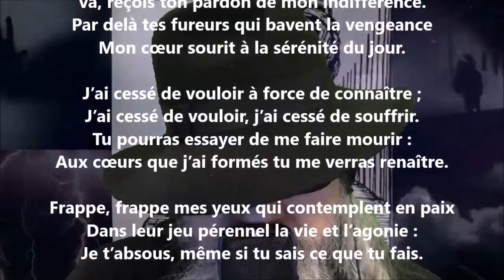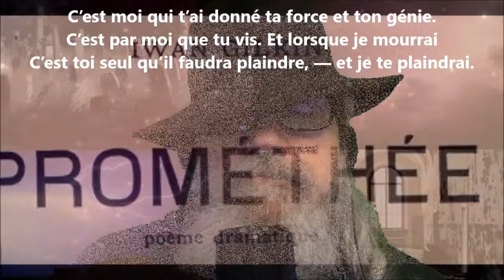Absolution - Iwan Gilkin lu par Yvon Jean